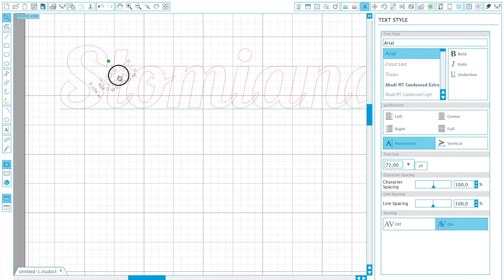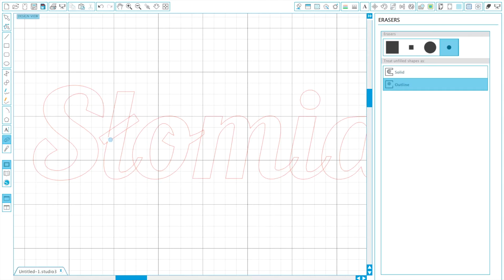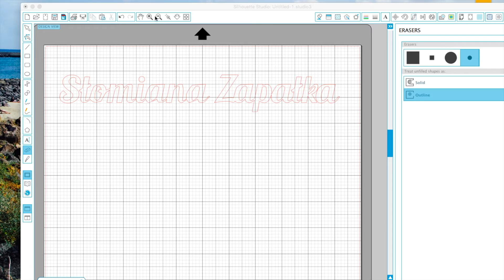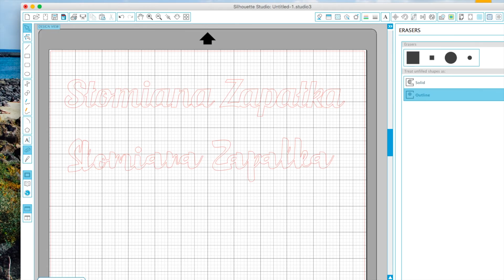Silhouette Cameo: wycinanie napisów z pismem ręcznym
Tym razem zapraszam na krótki filmik o wycinaniu napisów (połączonych ze sobą), wyglądających jak ręcznie pisane za pomocą Silhouette Cameo.